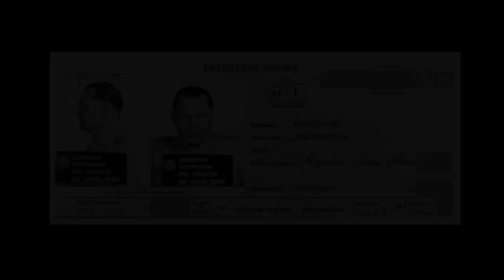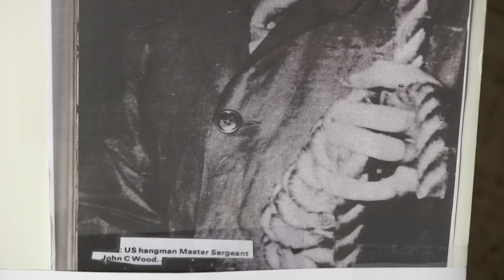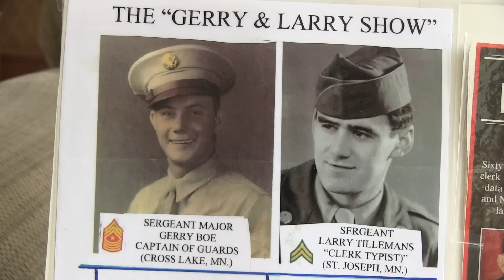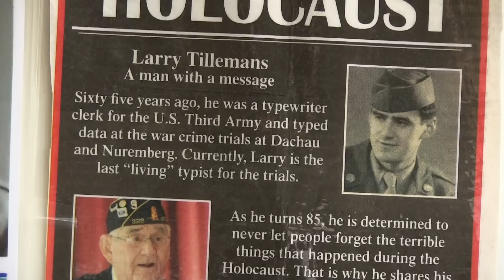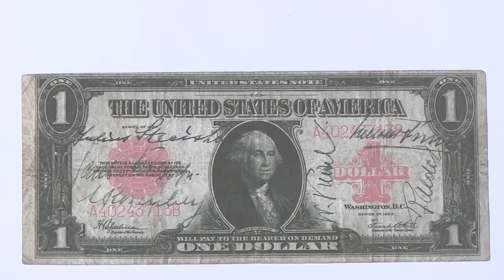Gerald Boe - Nuremberg Trials guard for Hermann Goering. Gerald lives in MN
Hermann Goering's Guard during the Nuremberg Trials in Germany